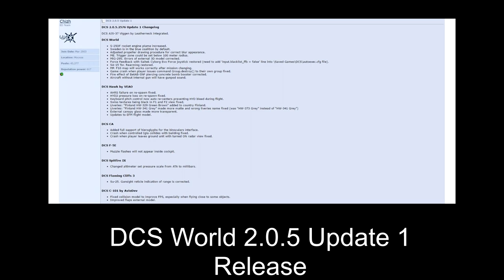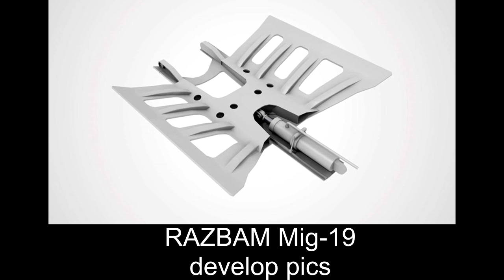DCS World Week Update 05 March 2017 (English version)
Eagle Dinamics:
DCS World Weekend Update 03 March 2017

RAZBAM AV-8B N/A for DCS: MPCD test.

Non official 3rd parties:
OctopusG